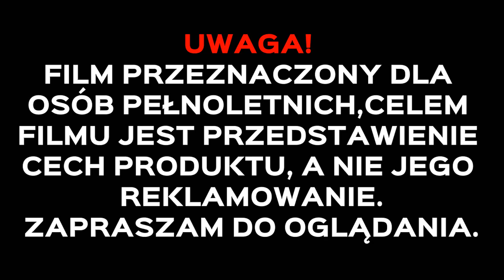VAPE TEST JOYETECH ESPION KIT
►Podobało się? Daj lajka ;)

►Chcesz więcej? Daj suba ;)

►Masz pytanie/radę/komplement? Napisz w komentarzach ;)

►SUB/LIKE/KOM/SHARE mile widziane ;)